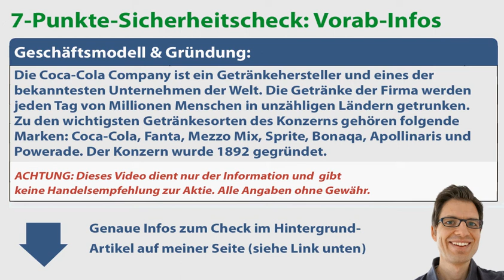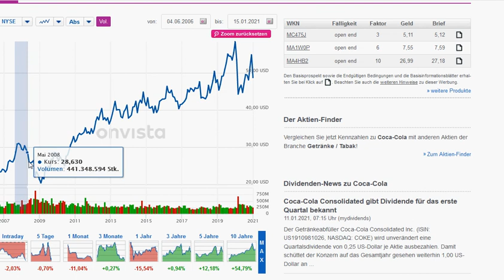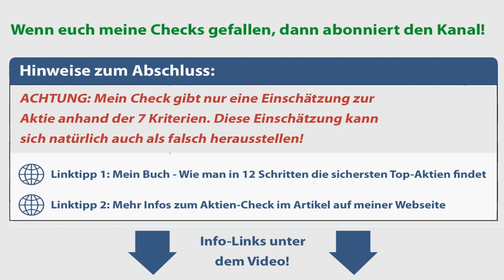Coca-Cola Aktienanalyse – Update 2021: Wie sicher ist die Aktie? | Kurz-Check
🔍 Meine Videos in der Übersicht (Aktienanalysen, Depots & Aktienvergleiche):
✔ Welche Aktien habe ich im Depot? Infos meiner Webseite:
✔ TIPP! Mein Buch „Wie man die sichersten Top-Aktien findet“:
► ► Coca-Cola Aktien-Analyse 2021: Worum geht es in diesem Video?
Ich bin Alex von der Webseite „Aktien kaufen für Anfänger“. Für diese Videoserie habe ich einen Sicherheitscheck entwickelt, um anhand von 7 Kriterien die Verlustrisiken von Aktien besser einschätzen zu können. In diesem Video nehme ich mir die Coca-Cola Aktie vor: Wie sicher ist die Aktie womöglich? Um das herauszufinden, gehe ich in dieser Aktienanalyse unter anderem diesen Fragen auf den Grund:
✔ Gibt es bei Coca-Cola Dividende bzw. wie hat sie sich in den letzten Jahren entwickelt?
✔ Wann und wie hoch war der größte Kursrückschlag von Coca-Cola in den vergangenen Jahren?
✔ Wie hat sich der Aktienkurs von Coca-Cola entwickelt?
✔ Wie hoch ist das KGV? Ist die Aktie Coca-Cola aktuell vermutlich überbewertet?

► ► 2 wichtige Hinweise:
1. Mein Kanal bietet kurze Aktienchecks für einen schnellen (ersten) Überblick. Wer sich für die Aktie näher interessiert, sollte sie genauer analysieren (so mache ich das auch).

2. Ich bin ein ganz normaler Privatanleger und kein Anlageberater. Ich leiste (in diesem Video bzw. auf meiner Webseite) daher keine Anlageberatung und ersetze diese auch nicht. Alle Inhalte dienen lediglich der Information bzw. Unterhaltung und stellen keine (!) Empfehlung zum Kaufen, Halten oder Verkaufen der erwähnten Aktie(n) dar. Aktieninvestitionen können zum Totalverlust führen. Alle Angaben in diesem Video ohne Gewähr.